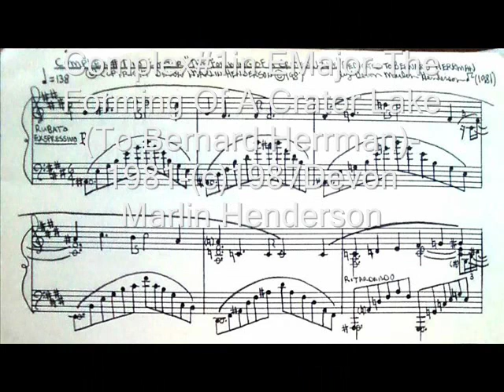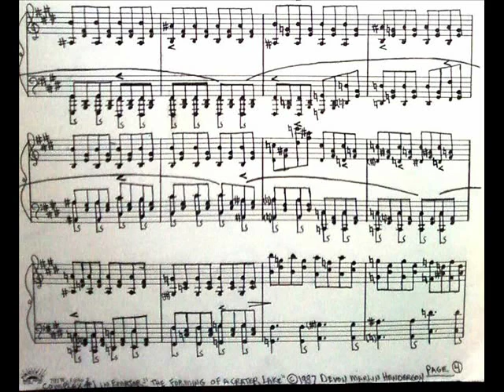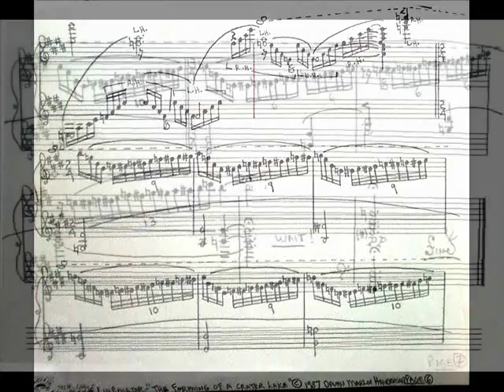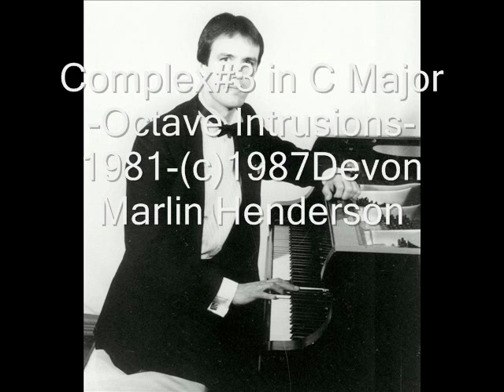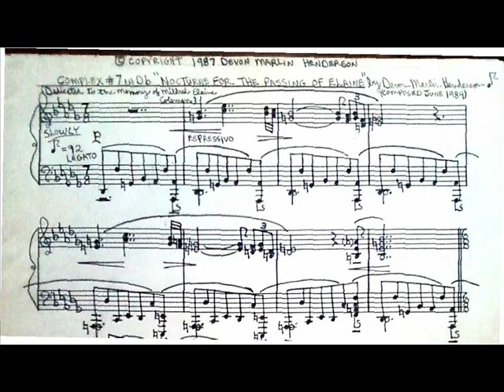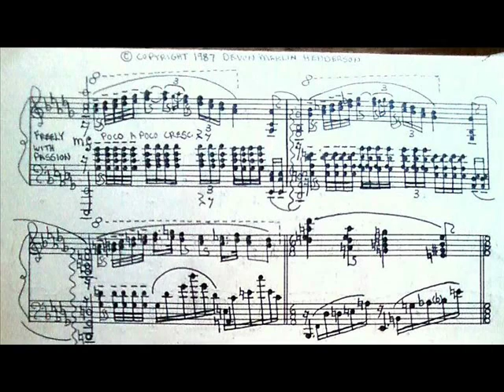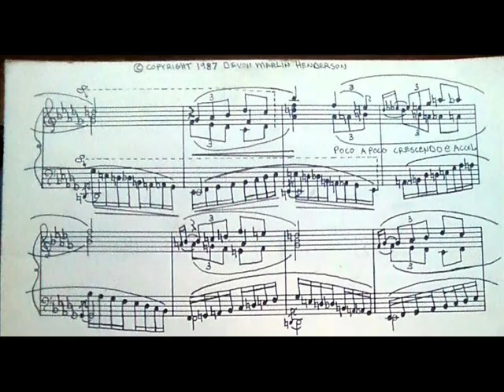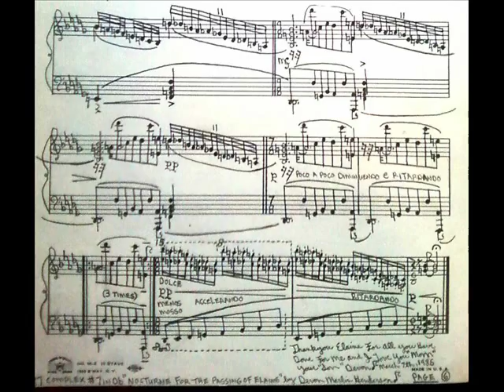Henderson: Complex #1 -12-(1981-86) (c)1987 Devon Marlin Henderson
Devon-Pianist,Composer& Recording Engineer!Decker&Sons Upright Piano(Complex#1-6) and Steinway Grand Piano(Complex#7-12)-Analog Cassette Tape Masters to CD then to mp3 for slide-show score-(c)2016 Devon Marlin Henderson